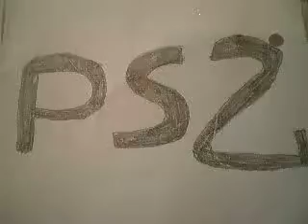vote for a Dance Summit 2001